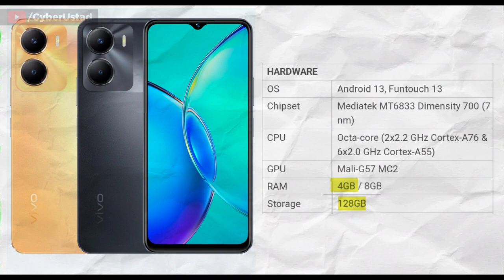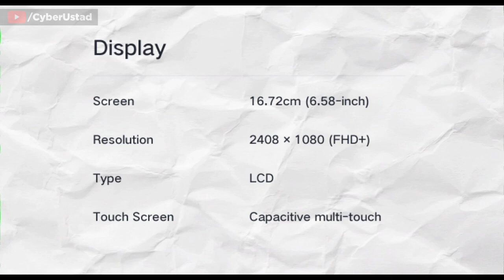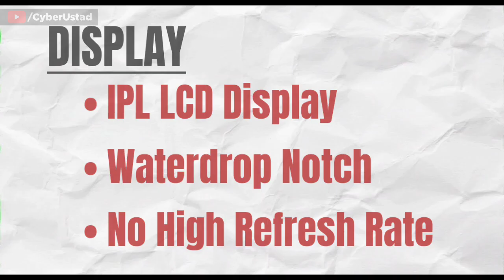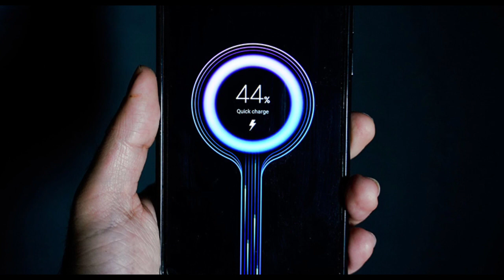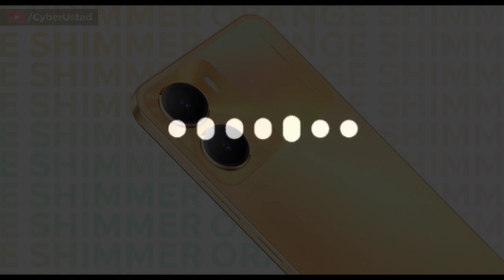Buy VIVO Y56 5G Only after Watching This Video | 2 Issues in VIVO Y56 5G | Must Watch Before Buying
Here in this video I have highlighted Two Main Issues Related With VIVO's latest Smartphone VIVO Y56 5G.

0:00 Start
0:32 1st Issue
2:54 2nd Issue
3:43 Conclusion